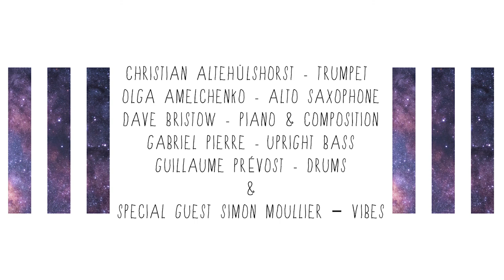Human Is - Dave Bristow Quintet ft. Simon Moullier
Human Is
A track from Dave Bristow's upcoming debut release 'Unknown Unknown'

PERSONNEL

Dave Bristow - Piano, Composition
Gabriel Pierre - Double Bass
Christian Altehülshorst - Trumpet
Olga Amelchenko - Alto Saxophone
Guillaume Prévost - Drums

SPECIAL GUEST

Simon Moullier - Vibraphone

ALBUM CREDITS

Recorded at Studio de Meudon, FR
(May 20-21, 2021)
Recording Engineer - Julien Bassères
Mixed and mastered by Julien Bassères
Photos by Ludivine Pellissier
Videography and Video Editing by Matthieu Barjolin
Produced by Julien Bassères
Graphic Design - Héloïse Beaudufe